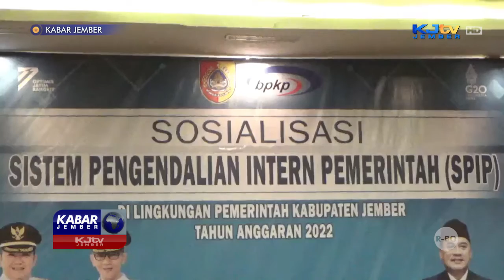SOSIALISASI DAN BIMTEK SISTEM PENGENDALIAN INTERN PEMERINTAH | KABAR JEMBER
KALIWATES, KJTV JEMBER - Bupati Jember Hendy Siswanto Rabu siang, membuka secara resmi Sosialisasi dan Bimbingan Teknis Sistem Pengendalian Intern Pemerintah atau SPIP guna mengerjar target minimal level 3 agar tata kelola pemerintah menjadi lebih baik dan prioritas pembangunan dapat dirasakan manfaatnya oleh masyarakat.